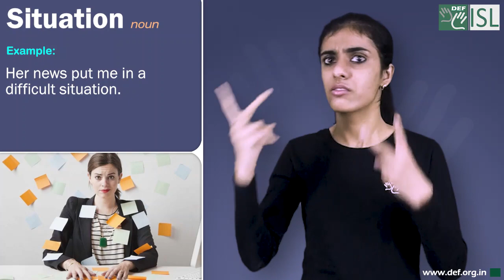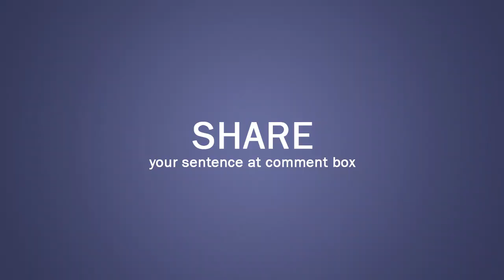Situation (noun) Word of the Day for June 22nd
Situation (noun)

Meaning:- the set of things that are happening and the conditions that exist at a particular time and place:

Examples:- 1. Her news put me in a difficult situation.
2. "Would you get involved in a fight?" "It would depend on the situation."
3. I'll worry about it if/when/as the situation arises (= if/when/as it happens)
4. the economic/political situation